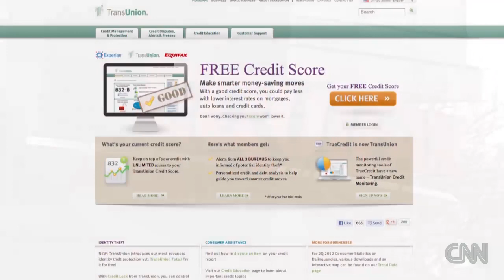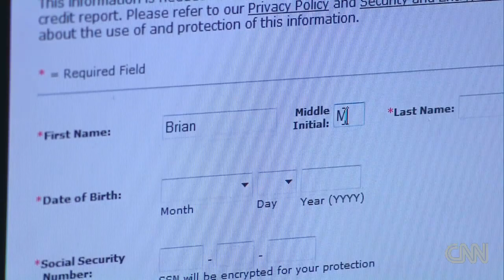Site posts what it says is more celebs' info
CNN's Brian Todd reports on the investigation into the posting of might be celebrities' personal information. For more CNN videos, visit our